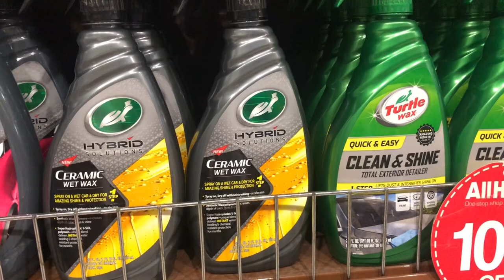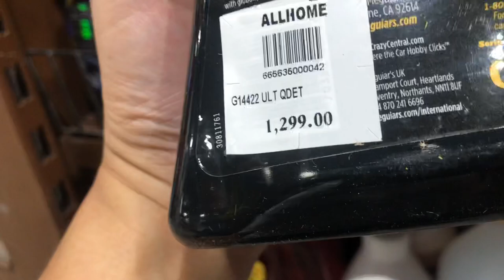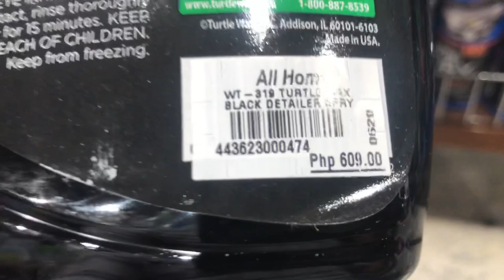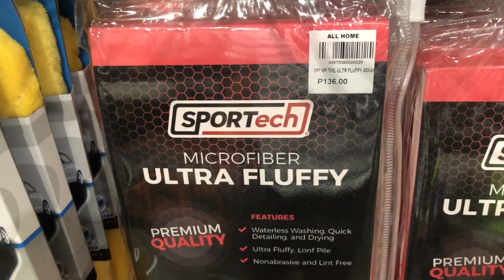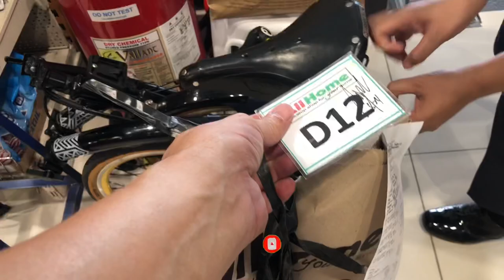Montero Sport, Black color maintenance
Black color cars require good wax maintenance to maintain its color quality. I normally use quick detailer wax in between my main waxing exercise to preserve its paint. take a look at my black Montero Sport 2020.